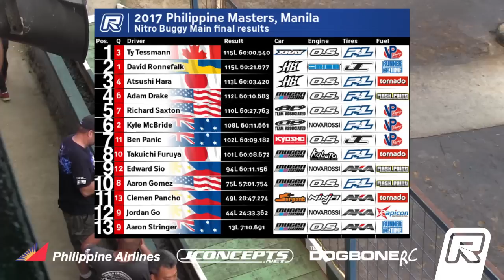2017 Philippine Masters - Buggy Main Final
All the action from the 60 minute Buggy Main Final at the 2017 Philippine Masters in Manila